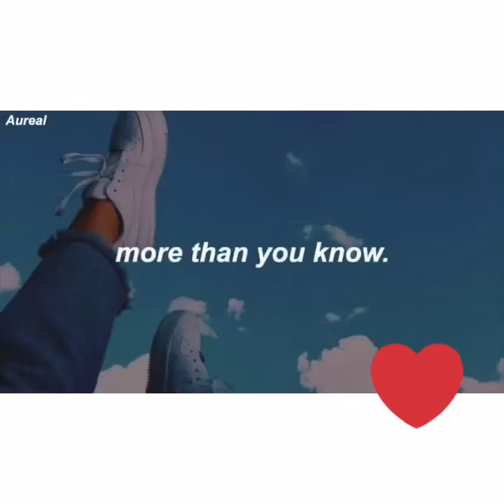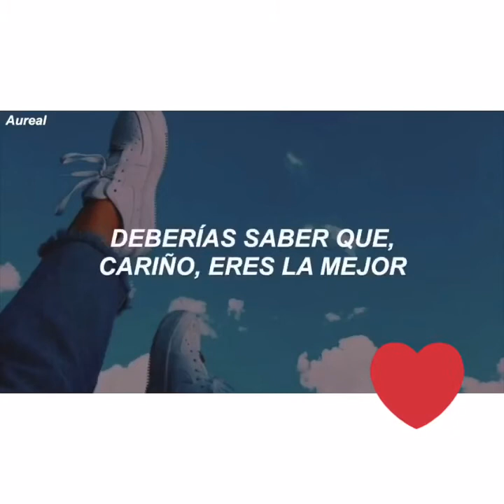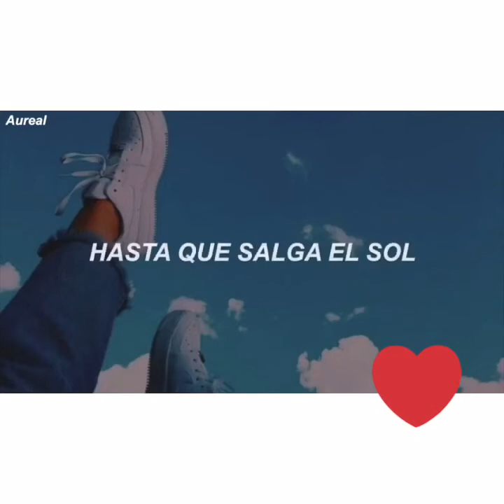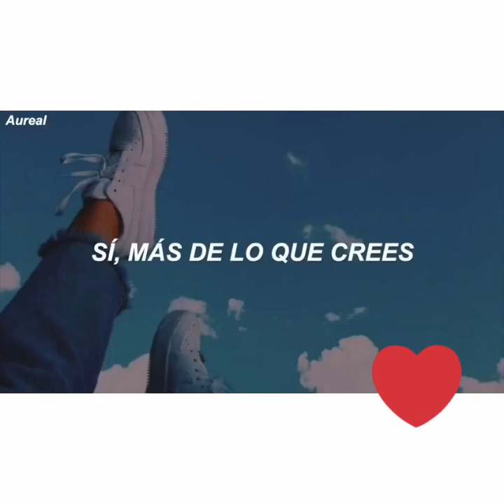My ILDR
Te amo mi rey!